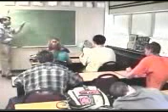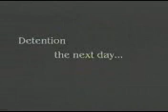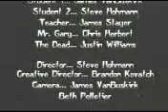Hand of the Dead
This was done by my TV production class. Fun stuff.

A friend and I wrote it based off a "Scary Stories to Tell in the Dark" story.